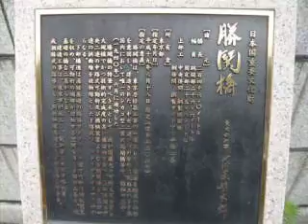AKB48 jazz tukiji 勝鬨橋・墨田川・ストリートビュー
勝鬨橋は、昭和15年（1940年）に隅田川河口部に築造された、わが国 で最大規模を誇る可動橋です。橋の中央部分を「ハ」の字型に開いて、1000トン級の 大型船舶を通すことができました。橋脚内見学ツアーは、橋や機械・電気に関する高度 な ...